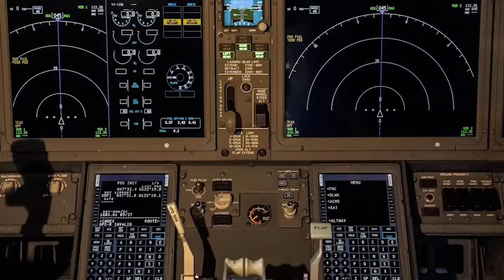tieng ki pilot ia ka 5G network//education video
about the next generation technology